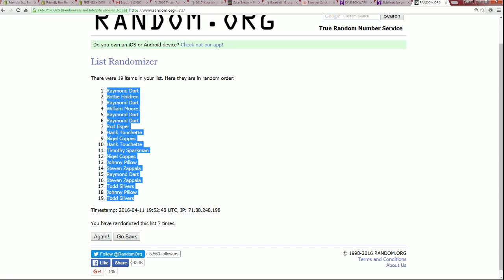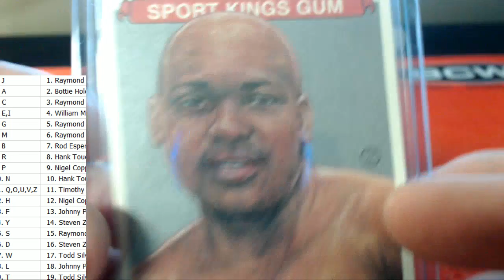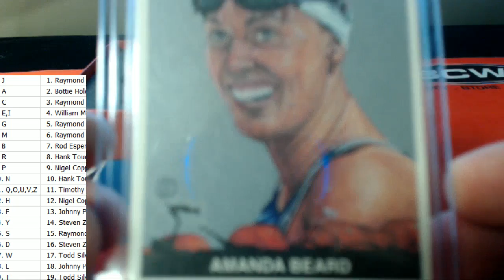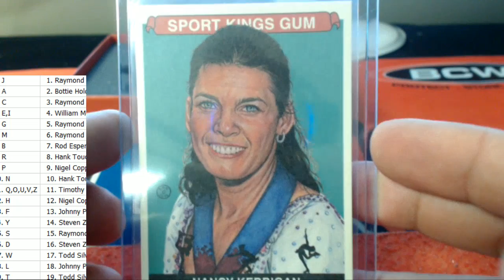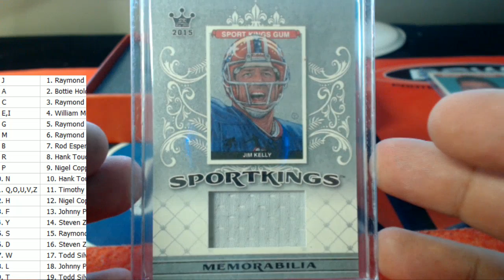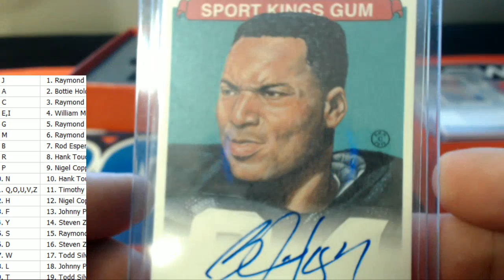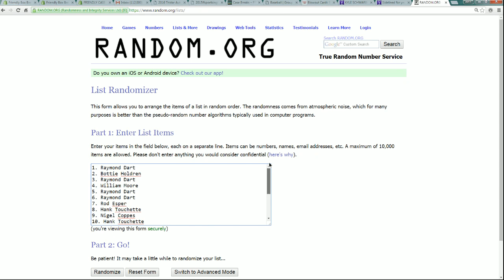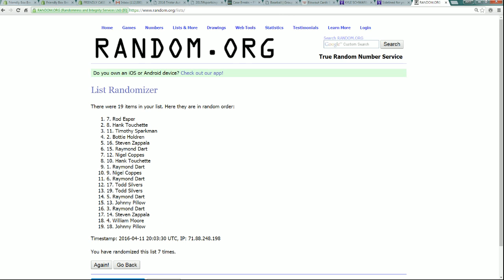2015 Leaf SportKings sportkings727